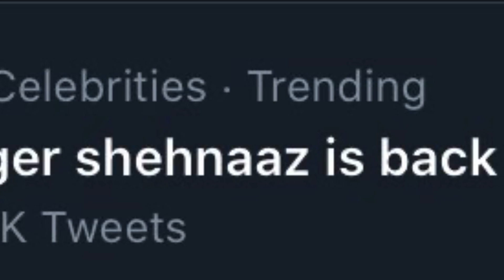'ये प्यार ना होगा कम' Shehnaazians SHOWERING Love On Shehnaaz Gill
'ये प्यार ना होगा कम' Shehnaazians SHOWERING Love On Shehnaaz Gill | SingerShehnaazIsBack Trending